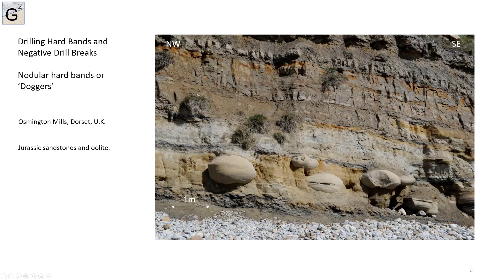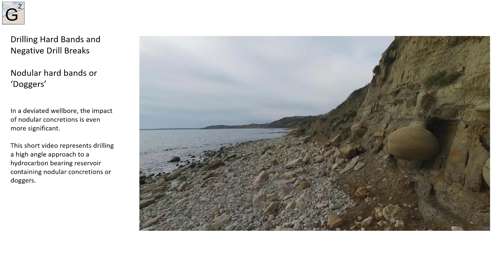Nodular Hard Bands and negative drill breaks